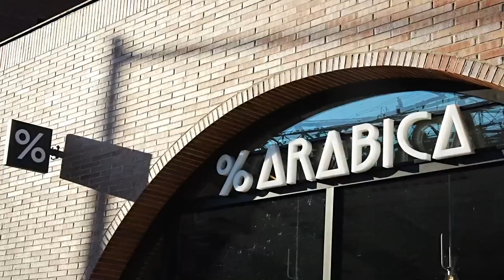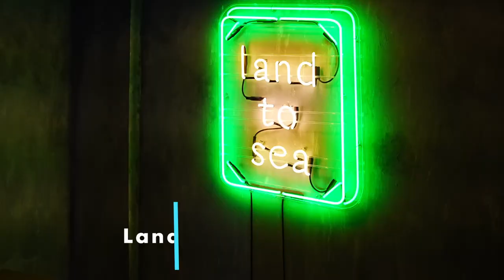Exploring Brooklyn's Delicious Food Scene as Tourists From LA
It's been a while since we've been back in NYC.

There are so many things you can eat out here but today we're specifically going around Brooklyn.

The goal is to have as many things that we can get back home and get a uniquely NYC experience.

Especially as a couple who hasn't traveled as much the past few years.

We're definitely going to be back, so please send your recommendations in the comments, we'd love to hear them!

Chapters:
00:00 - 01:45 - Top Tier Coffee to Start the Day
01:46 - 03:03 - For Everyone Who Loves Hong Kong Food & Pastries
03:04 - 05:20 - We Wish This Place Would Roll Over to LA
05:21 - 06:39 - A Great Place to Celebrate an Anniversary
06:40 - 07:53 - So Good, We Came Back